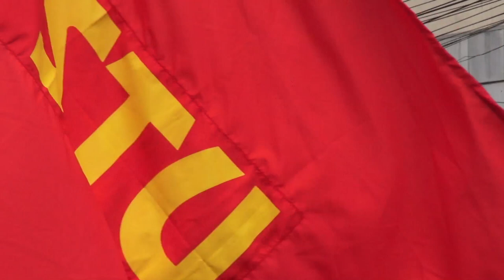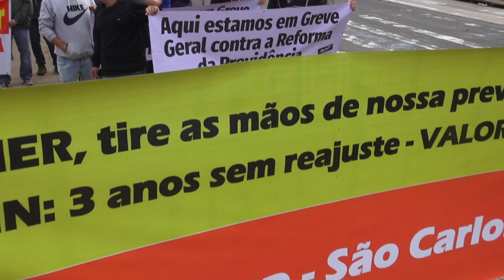Greve Geral | São Carlos SP Brasil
Ato público contra as reformas da previdência e trabalhista, em São Carlos, SP. 28 de abril de 2017, dia de greve geral no Brasil. | Public demonstration against the social security and labor reforms, in the city of Sao Carlos, Brazil. April 28, 2017, general strike day in Brazil.